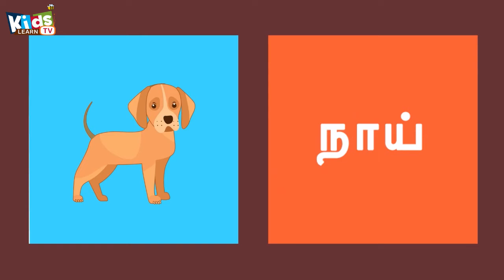Two Letter words in Tamil-Two Letter Words for Kids -ஈரெழுத்து சொற்கள்- Irandu eluthu sorkal -Part 1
Two Letter words in Tamil-Two Letter Words for Kids -ஈரெழுத்து சொற்கள்- Irandu eluthu sorkal -Part 1 - இரண்டு எழுத்து வார்த்தைகள்